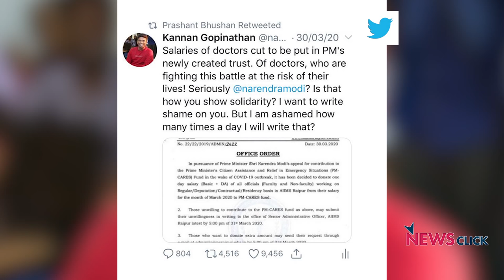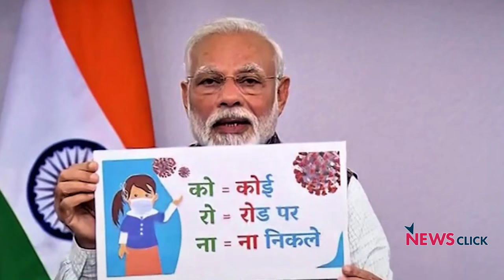मोदी सरकार को उत्तरदायी ठहराने से ही होगा समस्या का समाधान: कन्नन गोपीनाथन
पूर्व IAS अधिकारी कन्नन गोपीनाथन का मानना है कि मोदी सरकार उनकी नीतियों की खामियों पर बोलने वालो को एक एक कर शांत करते जा रही है। पर जिस तरह देश आर्थिक मंदी से गुजर रहा है और जिस तरह लोग परेशान है, सत्ता में बैठे लोगो से लगातार सवाल कर ही इस सरकार को उत्तरदायी ठहराया जा सकता है।